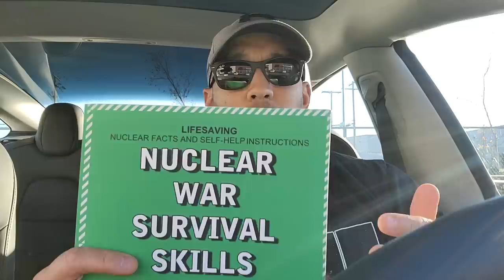BREAKING: US Dept of Defense Issues MAJOR NUCLEAR WARNING (NO ONE CARES!)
The US department of defense just issued a critical warning about the current nuclear threat.